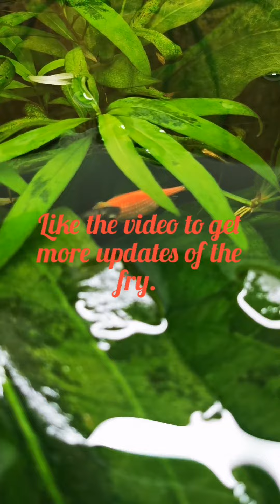Pregnant Pink zebra - Zebra Danios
The Zebra Danios / pink Zebra fish comes from Eastern parts of  India and areas surrounding it, making it a tropical freshwater fish that is fairly easy to be placed even in the beginners tank.
Zebra Danios are fairly hardy and extremely active fish that loves to be in a group of at least 5 to 6 individuals, they can handle varying water conditions, and don’t need that much maintenance.
Unlike the guppies / mollies, pink zebra are not live bearers and lay eggs.